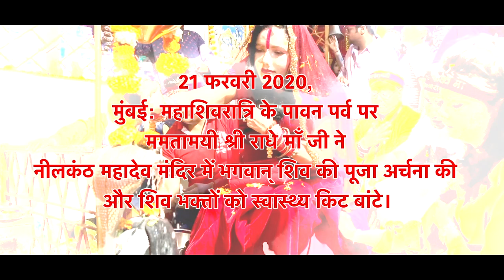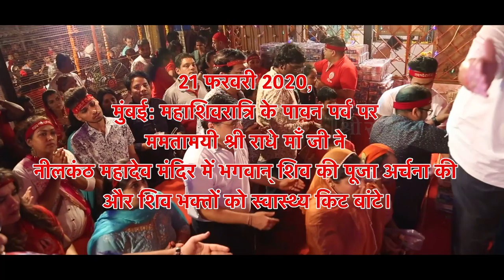Maha Shivratri | NeelKanth Mahadev Mandir I Shiv Pooja & Helth Kit Distribution - Shri Radhe Maa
२१ फरवरी २०२०, मुंबई: महाशिवरात्रि के पावन पर्व पर ममतामयी श्री राधे माँ जी नीलकंठ महादेव मंदिर में भगवान् शिव की पूजा अर्चना की और शिव भक्तों को स्वास्थ्य किट बांटे।

About Shri Radhe Maa:
Shri Radhe Maa Ji has lent 30 years of her life in serving mankind. She has helped more than 1000's of families in Mukeria, Punjab and Mumbai. She has made several donations like clothes, food, notebooks, computers, sewing machines, wheelchairs, blind sticks, sanitary machine to the people below the poverty line and the underprivileged. She has adopted a tribal village in Wada, Maharashtra (and has been serving there for the past 16 years). Solar panels and water pumps have been distributed free of cost. Radhe Maa is an ardent supporter of Beti Bachao Beti Padhao campaign thus she does every bit from her end to provide them with education, dressing, and basic amenities.

For any queries, You can contact Nandi Baba on : 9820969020